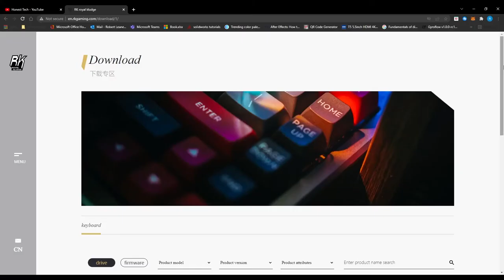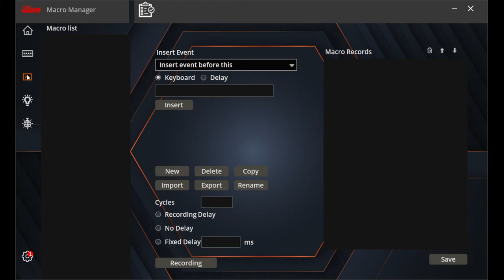Why Do So Many People Have This $80 Keyboard? | Royal Kludge RK84 Keyboard Review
You have probably seen loads of people on the internet with this keyboard, but what makes this obscure Chinese keyboard so good, watch the video to find out.

When downloaded, double click setup to install

24/7 (Shane Codd remix)
Billen Ted, JC Stewart